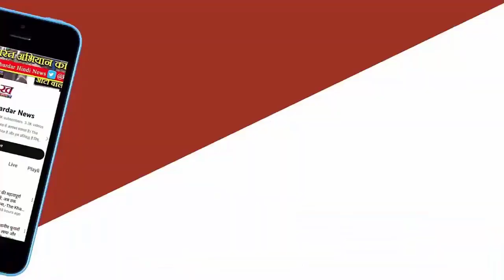Ajay Devgan की फिल्म 'मैदान' के लिए बॉक्स ऑफिस पर टिकना मुश्किल हो गया है।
'मैदान' रिलीज के पहले दिन से बिजनेस करने के लिए तरस रही है। ओपनिंग डे पर फिल्म ने 2.60 करोड़ के साथ टिकट खिड़की पर खाता खोला। हालांकि, वीकेंड पर फिल्म का कलेक्शन थोड़ा बढ़ा। शनिवार को 'मैदान' ने 5.75 और रविवार को 6.40 करोड़ कमाए।